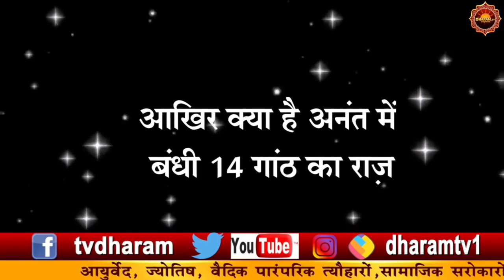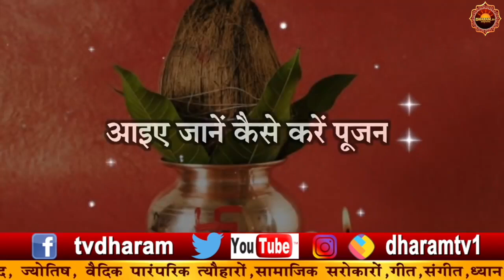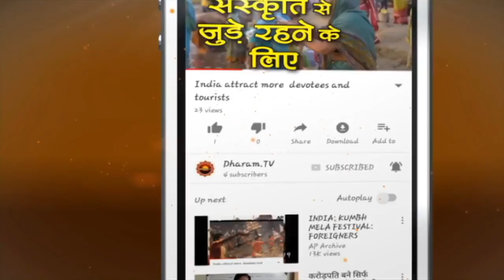Anant Chaturdashi 2023: धन की कामना करने वाले 28 सितंबर को जरूर कर लें ये काम, 14 गांठ का अनंत सूत्र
अनंत चतुर्दशी को अनंत चौदस के नाम से भी जाना जाता है. अनंत चतुर्दशी के दिन ही दस दिवसीय गणेशोत्सव (Ganesh Utsav) के बाद गणपति का विसर्जन (Ganesh Visarjan 2023) भी किया जाता है.
अनंत चतुर्दशी पर अनंत डोरी में 14  गांठ क्यों बंधी जाती है.आखिर क्या है अनंत में बंधी 14 गांठ का राज? अनंत चतुर्दशी पर सृष्टि के संचालक भगवान श्रीहरि विष्णु (Lord Vishnu) के अनंत रूप की पूजा की जाती है. हिंदू धर्म में इस पर्व का विशेष महत्व है.
 अनंत चतुर्दशी पंचांग के अनुसार, भाद्रपद माह के शुक्ल पक्ष की चतुर्दशी तिथि को मनाई जाती है. इस साल अनंत चतुर्दशी 28 सितंबर 2023 को पड़ रही है.

 Anant Chaturdashi  is the most significant day to worship Lord Vishnu in Anant form. On this day devotees of Lord Vishnu observe a day long fast and tie sacred thread during Puja. Know about Mythology Behind Anant sutra, Vrat, puja vidhi, and Dori mantra On Anant Chaturdashi 20123,
ॐ अनंताय नमः
वैदिक पंचाग के अनुसार, इस साल भाद्रपद माह शुक्ल पक्ष की चतुर्दशी तिथि का आरंभ 27 सितंबर को रात 10 बजकर 18 मिनट पर होगा और 28 सितंबर को शाम 6 बजकर 49 मिनट पर समाप्त होगा। इसलिए उदया तिथि के अनुसार, 28 सितंबर को अनंत चतुर्दशी मनाया जाएगा।

🙏🙏  || अनंत सूत्र का मंत्र || 🙏🙏
अनंत सागर महासमुद्रेमग्नान्समभ्युद्धर वासुदेव।
अनंत रूपे विनियोजितात्माह्यनन्त रूपाय नमोनमस्ते॥